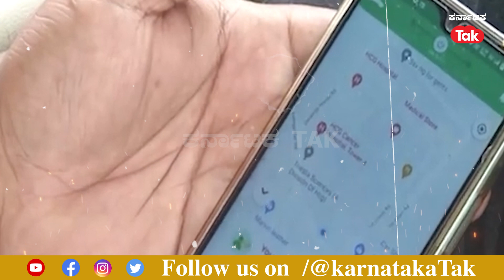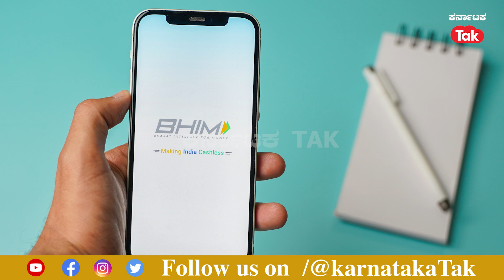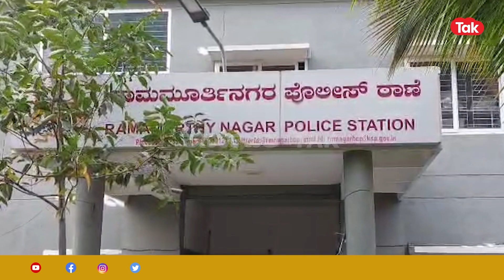Cab driver cheats woman posing as ex boyfriend | ಬ್ಲಾಕ್ಮೇಲ್ ಮಾಡಿ 22 ಲಕ್ಷ ಪೀಕಿದ ಡ್ರೈವರ್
ಕ್ಯಾಬ್ನಲ್ಲಿ ಕೂತು ಪರ್ಸನಲ್ ವಿಚಾರಗಳನ್ನ  ಮಾತನಾಡುವ ಮುನ್ನ ಎಚ್ಚರ. ಇದೀಗ ಕ್ಯಾಬ್ನಲ್ಲಿ ಪರ್ಸನಲ್ ವಿಚಾರ ಮಾತನಾಡಿದ  ಮಹಿಳೆಯೊಬ್ಬರು ಲಕ್ಷ ಲಕ್ಷ ಕಳೆದುಕೊಂಡ ಘಟನೆ ನಡೆದಿದೆ. ಸಿನಿಮೀಯ ಶೈಲಿಯಲ್ಲಿ ಖತರ್ನಾಕ್ ಕ್ಯಾಬ್ ಚಾಲಕ ಮಹಿಳೆಗೆ ವಂಚಿಸಿದ್ದು, 2022ರ ನವೆಂಬರ್ನಲ್ಲಿ ಕ್ಯಾಬ್ನಲ್ಲಿ ಮಹಿಳೆಯೊಬ್ಬರು ಪ್ರಯಾಣ ಮಾಡಿದ್ದರು.  ಇಂದಿರಾನಗರದಿಂದ ಬಾಣಸವಾಡಿವರೆಗೆ ಕ್ಯಾಬ್ ಬುಕ್ ಮಾಡಿದ ಮಹಿಳೆ ಮೊಬೈಲ್ನಲ್ಲಿ ತನ್ನ ಸ್ನೇಹಿತೆಯಂದಿಗೆ ಕೆಲ ಪರ್ಸನಲ್ ವಿಚಾರಗಳನ್ನೂ ಮಾತನಾಡಿದ್ದರು. ತನ್ನ ಡಿವೋರ್ಸ್ ಬಗ್ಗೆಯೂ ಮಾತನಾಡಿ ಈ ಟೈಂ ನಲ್ಲಿ ನನ್ನ ಬಾಲ್ಯದ ಸ್ನೇಹಿತ ನೆನಪಾಗ್ತಿದ್ದಾನೆ ಎಂದು ಆತನ ಬಗ್ಗೆಯೂ ಸಾಕಷ್ಟು ವಿಚಾರಗಳನ್ನ ಮಾತನಾಡಿದ್ದಾರೆ. ಆಮೇಲೇನಾಯ್ತು ಎಂದು ತಿಳಿಯಲು ಈ ವಿಡಿಯೋ ನೋಡಿ